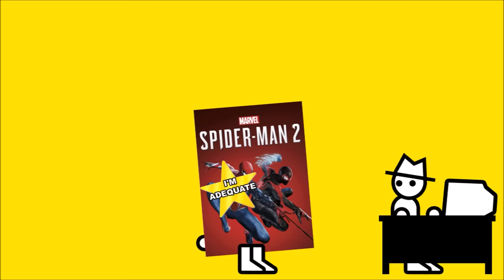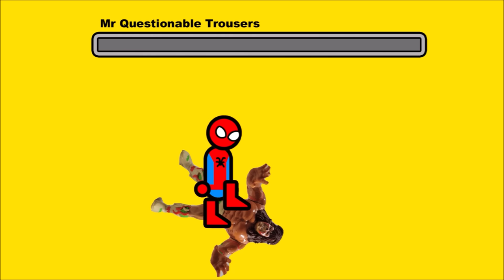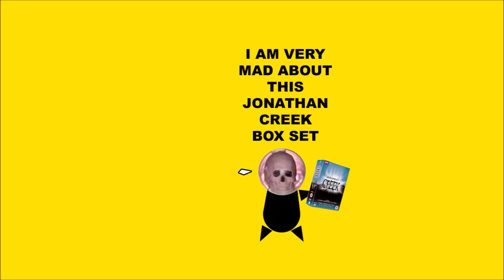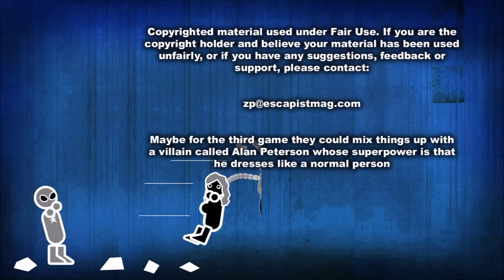Marvel's Spider-Man 2 (Zero Punctuation)